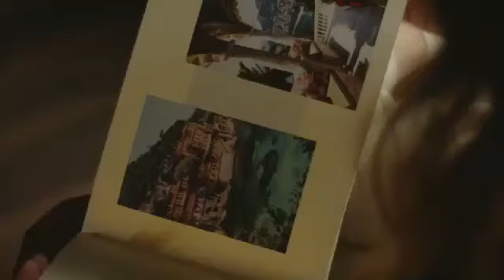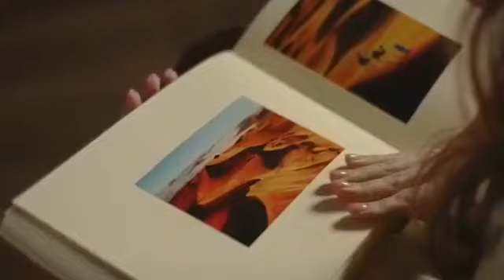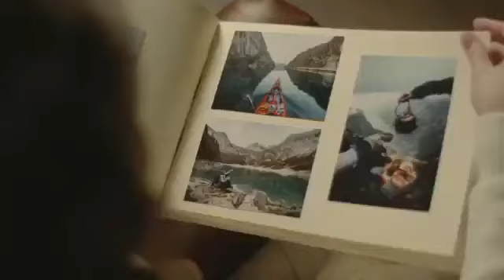Новинка от компании Greenway - Коллекция чаев